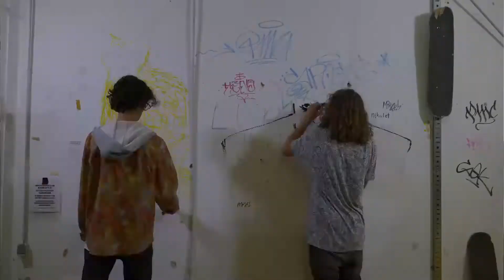DIY Skate rampa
Fun fact dneva: Skaterski rek "Skate or die!" izhaja iz naslova video igre Skate or die! iz leta 1988 za sistem NES.
V naslednji epizodi oddaje Čist zares greva v bolj domače kraje! Skate rampa, skajterji in padci!
V ponedeljek 30.4. ob 17.30 na 1. programu TVSLO.
Kdo sploh rabi trtico?